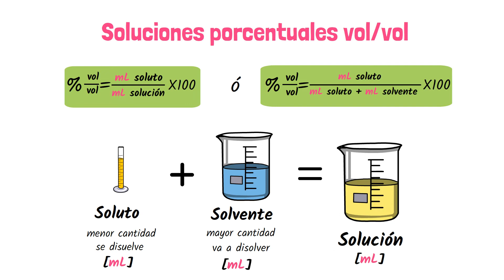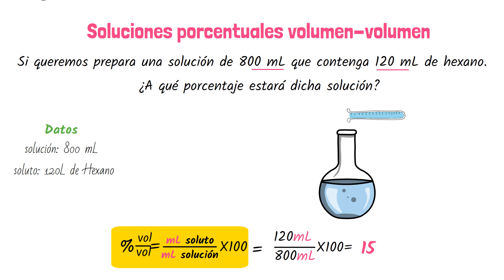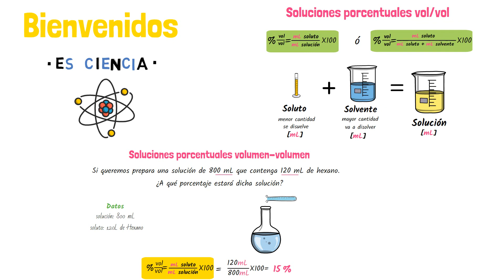Soluciones porcentuales vol/vol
Soluciones porcentuales volumen-volumen
Soluto
Solvente